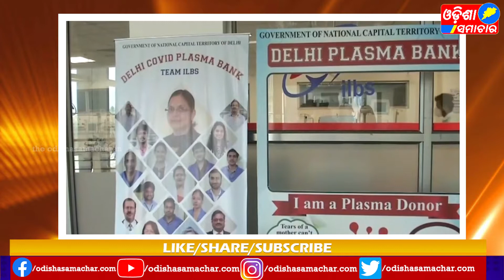ପ୍ଲାଜମା ବ୍ୟବହାର ପରେ ଆହୁରି ଶକ୍ତିଶାଳୀ ହେଉଛି କରୋନାOdishasamachar